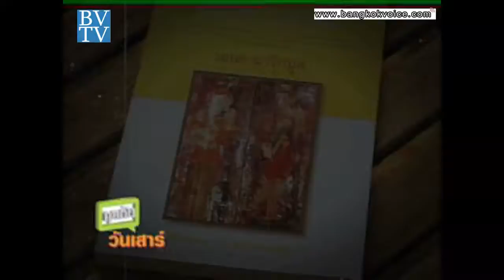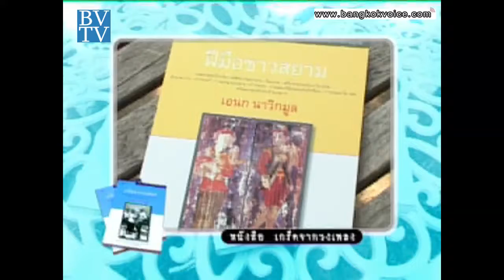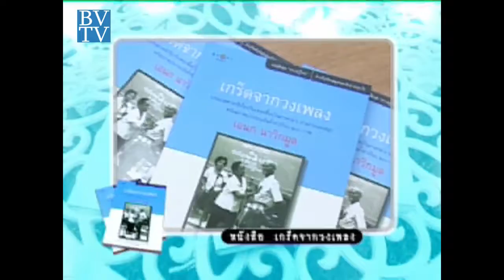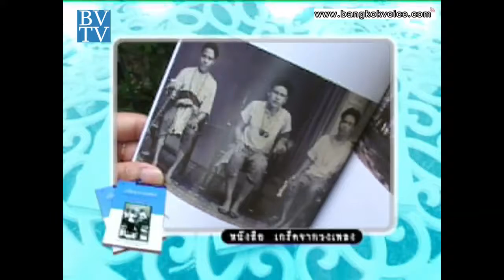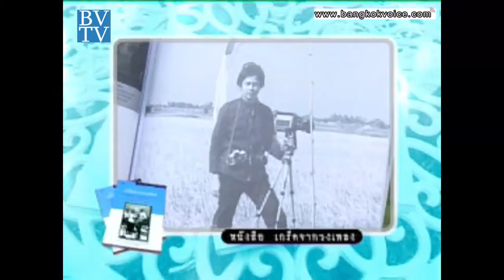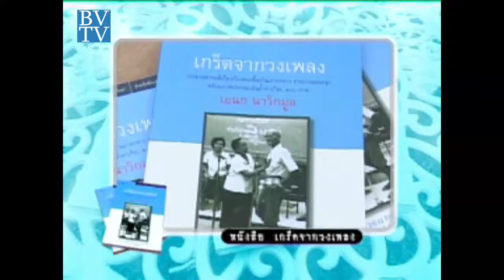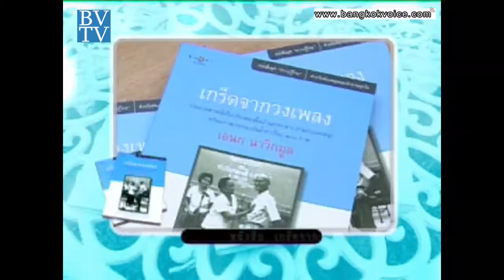Book Club / เกร็ดจากวงเพลง